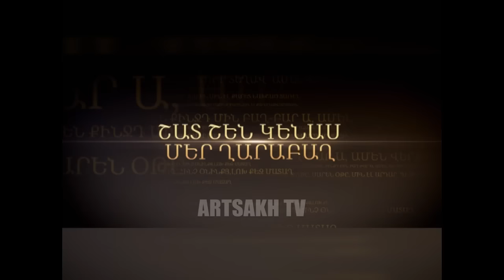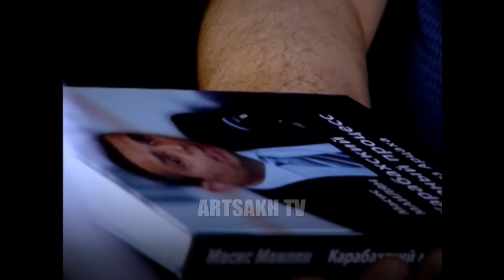ՄԵՐ ՏՈՒՆ ՈՒ ՏԵՂ /ՄԱՍԻՍ ՄԱՅԻԼՅԱՆ/ 04.08.2016